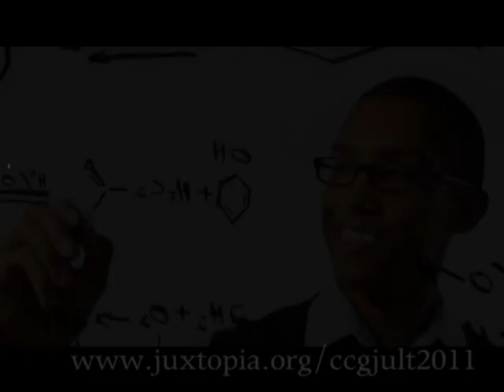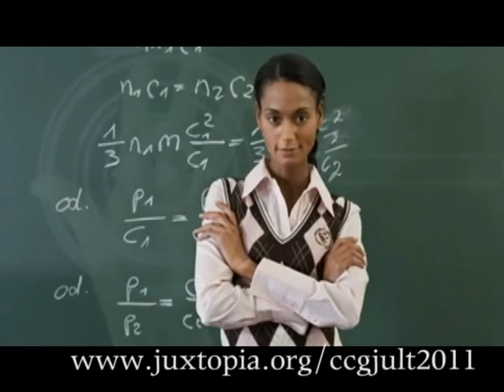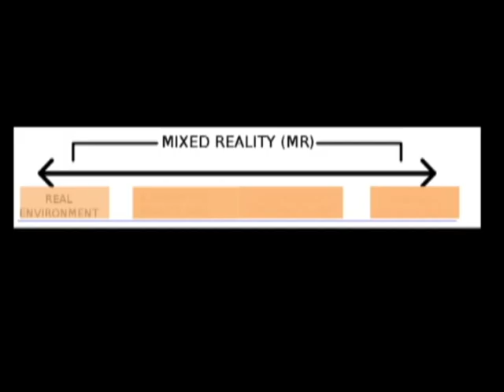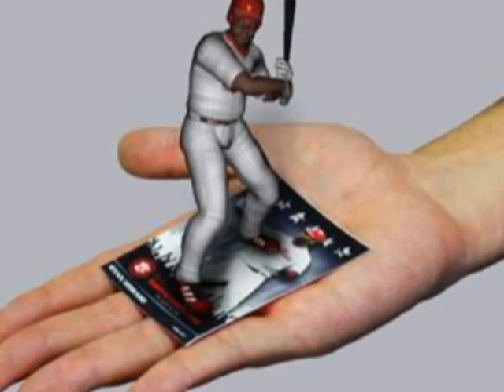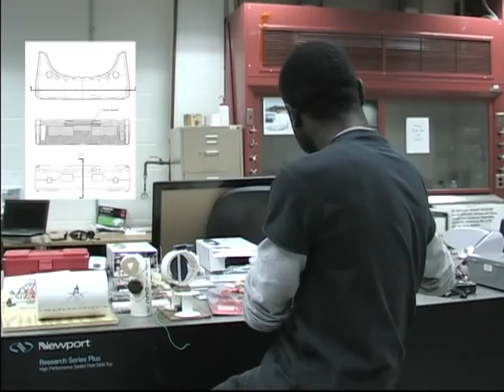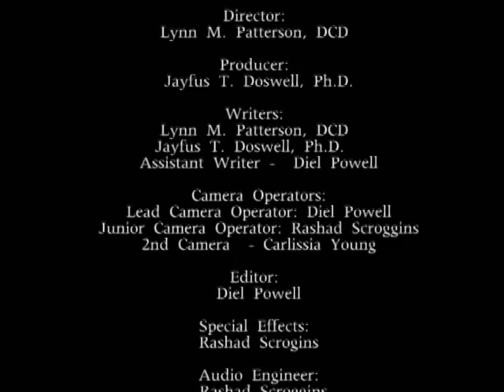JULT.tv EYP Ep. 1: Engineering Wearable Augmented Reality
JULT.tv Engineering Your Performance (EYP) Episode 1 provides an overview of Mixed Reality with a focus on how young Juxtopia engineers are engineering the next generation of wearable augmented reality heads-up displays to improve human performance.